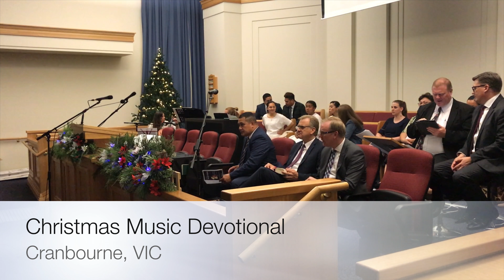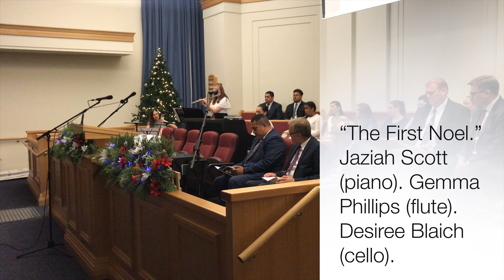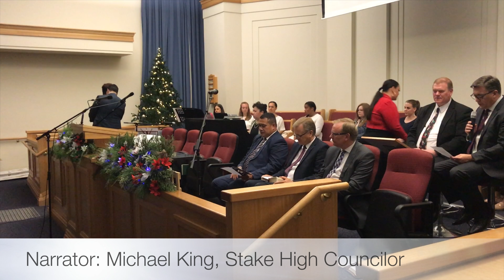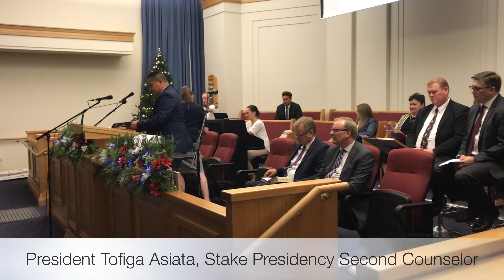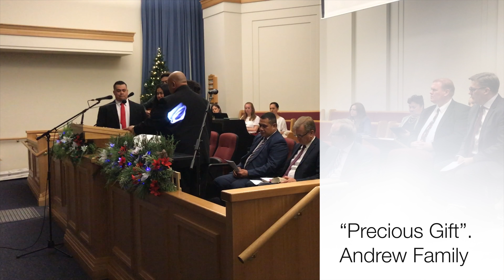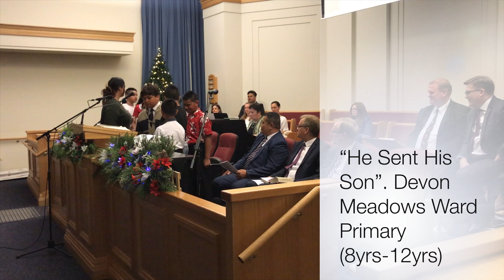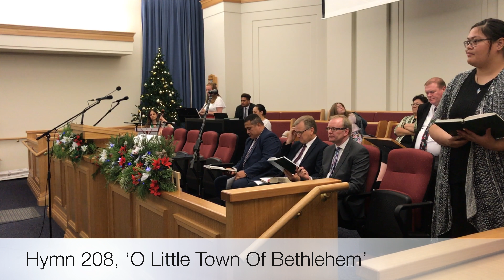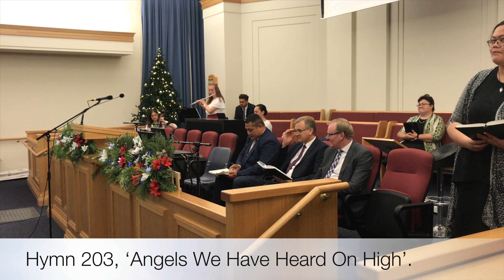Gippsland Stake Christmas Music Devotional 2018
This video is about Gippsland Stake Christmas Music Devotional 2018